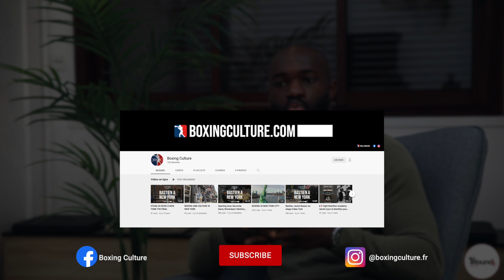INSPIRATION FITNESS - DEVENIR COACH SPORTIF AUX ETATS-UNIS 🇺🇸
COMMENT DEVENIR COACH SPORTIF AUX ETATS-UNIS ?

Quel diplôme faut il pour exercer ? 👨‍🎓
À quoi ressemble le quotidien des coachs sportif là-bas ? 🗓
Sont ils-mieux rémunéré qu’en France ?  🇫🇷

Pour répondre à ses questions nous avons eu l’honneur de recevoir FRED JULAN qui est Boxing instructor au USA 🇺🇸

Durant l’interview Fred nous éclaire sur l’activité
de coachs aux ÉTATS UNIS et les différences existantes avec la FRANCE.

Coachs si vous avez déjà eu des envies d’ailleurs ou déjà rêvés de L'AMERICAN DREAM 🌈
Cette interview est faites pour vous.

Ps : L'équipe First Round s'excuse pour les échos que vous pourrez entendre dans la vidéo . Le contenu était trop intéressant pour ne pas publier la vidéo. Bon visionnage !